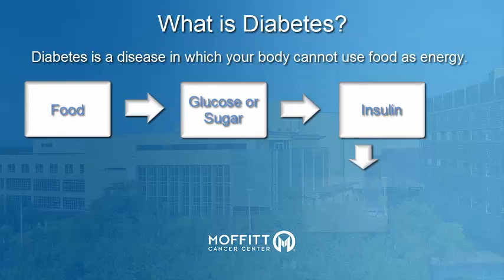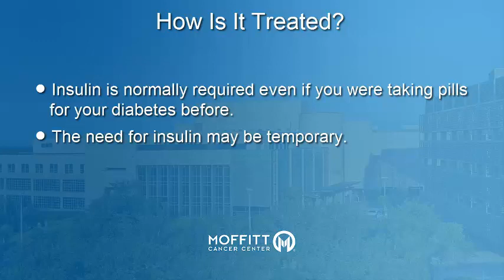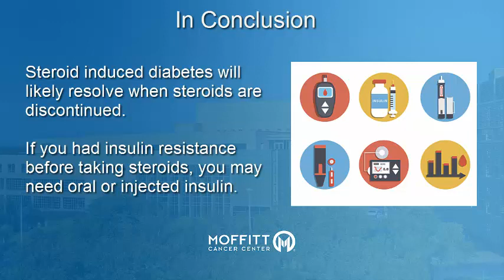Steroid Induced Diabetes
Steroids can cause insulin resistance.  This means that even though your body is producing insulin, the cells are not using the insulin correctly so the sugar starts to accumulate in the blood causing high blood sugar or hyperglycemia.